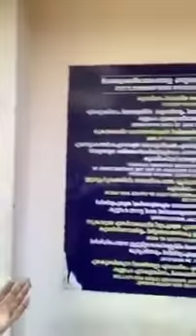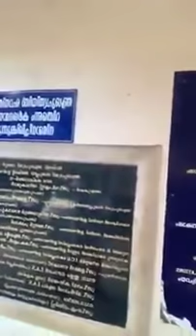ആശുപത്രിയിൽ ചെന്നപ്പോൾ കണ്ടത് ആരെയും ഞെട്ടിക്കുന്ന കാഴ്ച - ചോദ്യം ചെയ്തപ്പോൾ യുവതിയോട് ചെയ്തത്